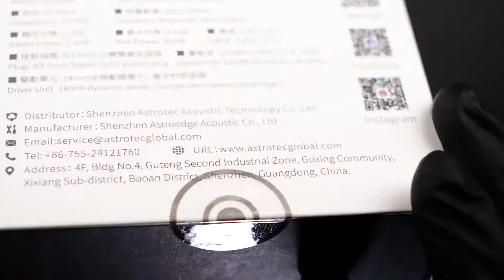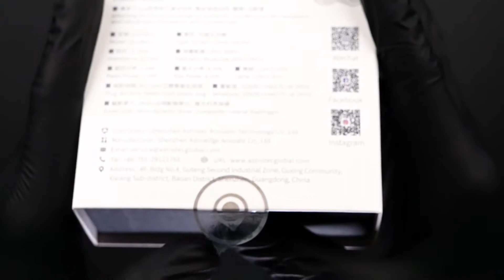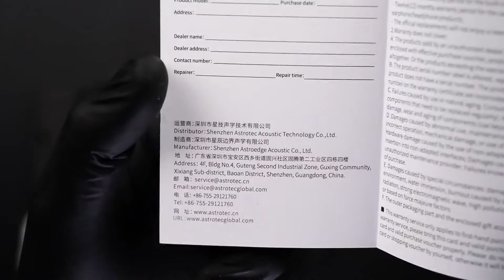Holysai Unbox : Astrotec Lyra Mini การกลับมาของเทพ Earbud เสียงร้อง◄004►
Astrotec Lyra Mini
หูฟังเสียงมีความเป็นธรรมชาติ ซาวสเตจกว้าง
ดูรายละเอียด ASTROTEC LYRA MINI เพิ่มเติมได้ที่